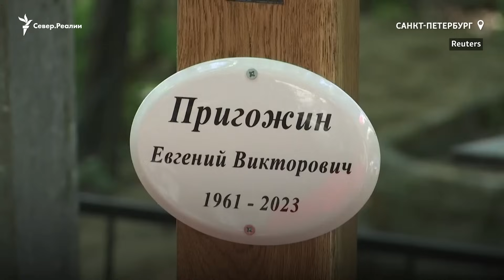Тайные похороны от Кремля, цветы от десятков скорбящих | Север.Реалии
Решение похоронить основателя ЧВК "Вагнер" Евгения Пригожина тайно приняли в администрации президента России совместно со спецслужбами, утверждают СМИ. Так и вышло, но уже на следующий день на могилу главы ЧВК отправились десятки людей.